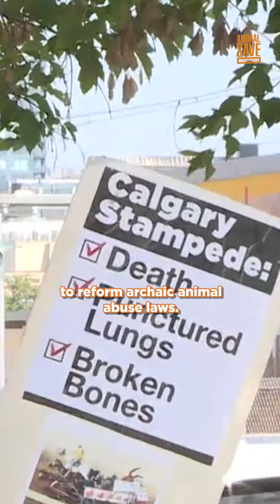The Vegan Poet 1973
**UPATE - MY CHARGES HAVE BEEN WITHDRAWN**

I recently disrupted the Edmonton Pro Rodeo. I was initially charged with obstruction, however the charges have since been dropped. No one wants me going to trial and speak out openly about animal abuse.